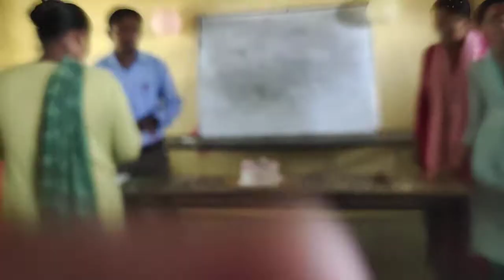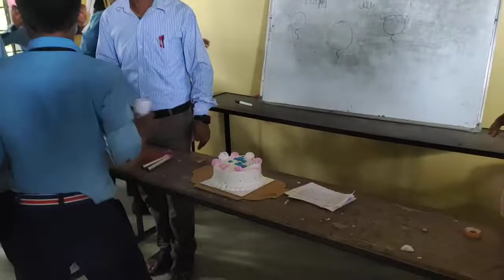ON TEACHER'S DAY BY GRADE 7